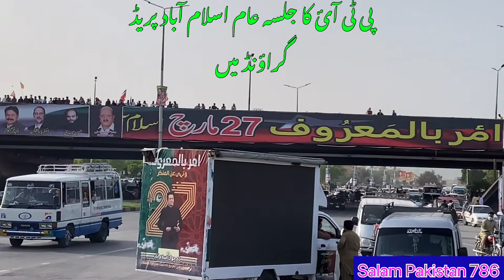Amar Bilma’roof PTI jalsa in Shakar Prriyan parade ground || 27th March 2022